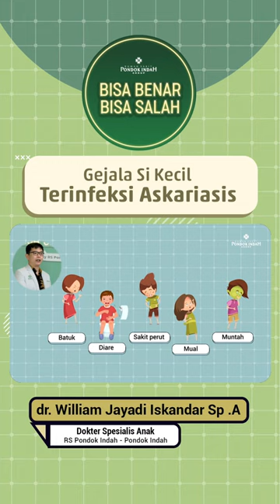Ini dia Gejala si kecil Terinfeksi Askariasis!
Pernah dengar Askariasis? Askariasis adalah penyakit cacingan yang disebabkan oleh cacing gelang. Penyakit satu ini paling banyak terjadi pada anak-anak di negara tropis dan berkembang, seperti Indonesia, terutama pada anak usia sekolah dasar.

Pada usia tersebut anak-anak masih sering kontak atau bermain dengan tanah, tetapi tidak dibarengi dengan kebiasaan higienitas diri yang baik atau fasilitas sanitasi yang mumpuni.

Jika tidak segera ditangani, askariasis dapat menyebabkan komplikasi dan berdampak pada tumbuh kembang si kecil.

Lalu, bagaimana ya cara mengatasi infeksi ini? Dan, bagaimana pencegahan yang dapat dilakukan?

Yuk, simak jawabannya pada video BisaBenarBisaSalah berikut ini bersama dr. William Jayadi Iskandar, Sp. A

Apakah buah hati Anda pasien dr. William? Sapa beliau di kolom komentar, ya!